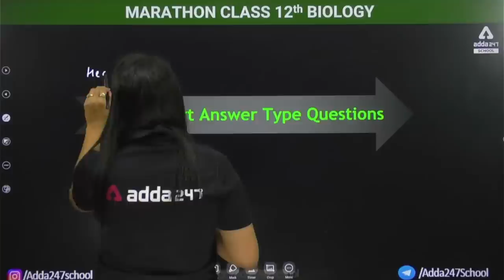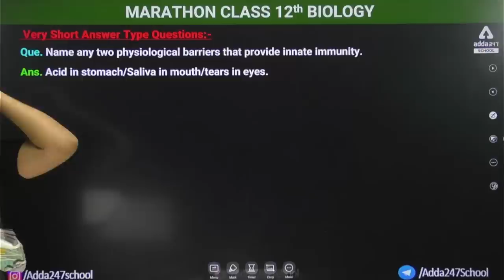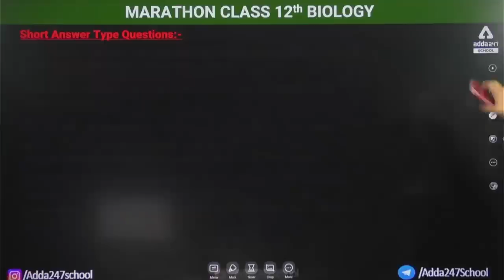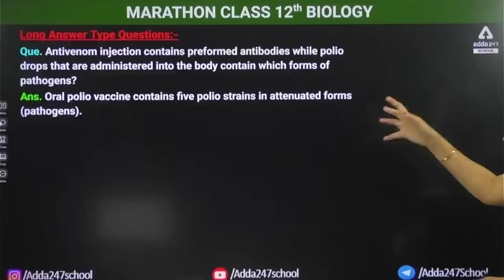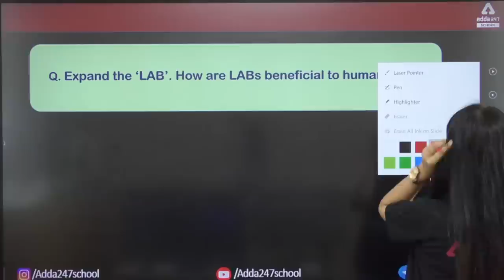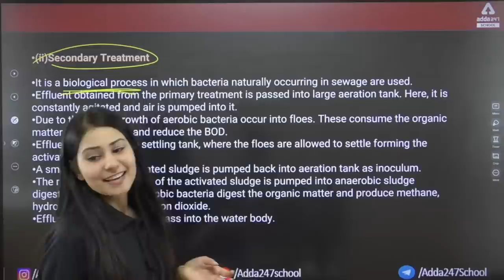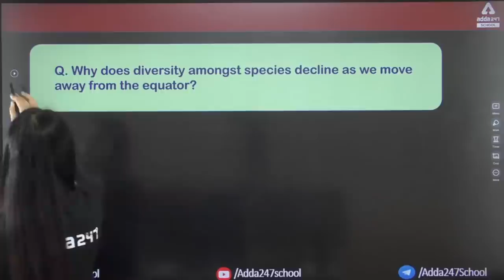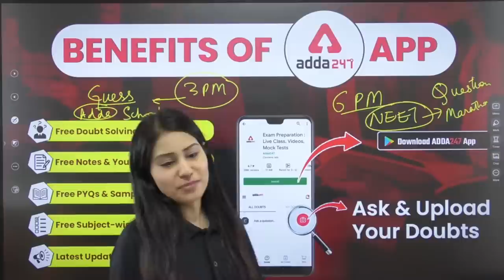Biology Term 2| Class 12 Term 2 Biology | Term 2 Biology Class 12 One Shot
YAKEEN for NEET 2023 👉 𝐋𝐢𝐧𝐤 𝐭𝐨 𝐄𝐧𝐫𝐨𝐥𝐥 𝐢𝐧 NEET 2023 Batch

👉 Ask your doubts to your favourite teacher